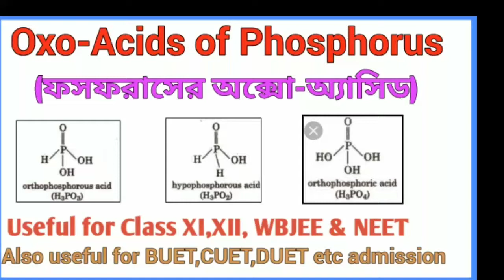Oxo-Acids of Phosphorus in bengali | ফসফরাসের অক্সো-অ্যাসিড| Chemistry in bengali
Welcome to Bijnan Shiksha (বিজ্ঞান শিক্ষা)
সম্পূর্ন বিনামূল্যে এবং বাংলায় বিজ্ঞান শেখার একটি প্লাটফর্ম।

About Video:

ভিডিও ভাল লাগলে লাইক করো, কমেন্ট করে জানাও এবং বন্ধুদের সাথে সেয়ার করো।
আর অন্য বিষয়/টপিক এ ভিডিও দেখতে হলে কমেন্ট করে জানাও।

এছাড়া আমাদের ফেসবুক গ্রুপে (Bijnan Shiksha) যুক্ত হও বা  ফেসবুক পেজ লাইক কর, এখানে প্রতিদিন ৫-১০ টি প্রশ্ন পোষ্ট করা হয় এবং দিনের শেষে প্রশ্নের উওর দেওয়া হয়।

আমাদের অন্যান্য ভিডিও এর লিংকঃ

আমাদের আরও ভিডিও দেখার জন্য নিচের প্লেলিস্ট গুলি দেখতে পার।

(Raja Sarkar)